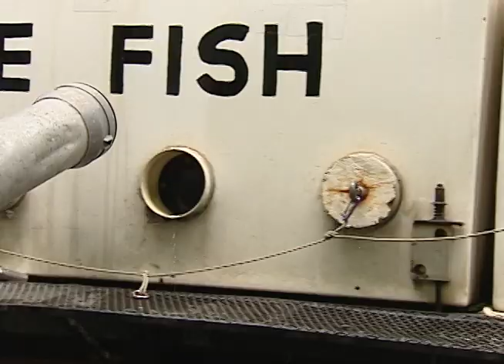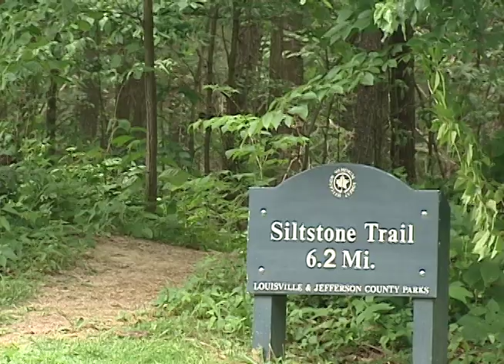F.I.N.S. Fishing Program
A look at Kentucky's fish stocking program and aquatic education.